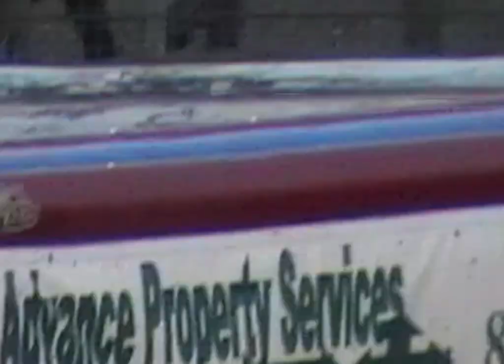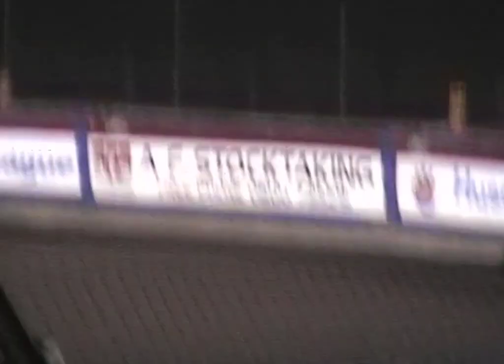Lakeside Arena Essex Hammers VS Peterborough Panthers 2004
ARENA-ESSEX Hammers 47 - PETERBOROUGH Panthers 46

Handheld Camera footage

Heat 1:
Dean Barker, Ronnie Pedersen (AE)
Henning Bager, Lukasz DRYML (PET)
Heat 2:
Kelvin Tatum, Leigh Lanham (AE)
Henning Bager, Ricky Ashworth (PET)
Heat 3:
Grzegorz Walasek, Josh Larsen (AE)
Gary Havelock, Ales Dryml (PET)
Heat 7:
Mark Loram, Leigh Lanham (AE)
Heat 11:
Jason King, Ricky Ashworth (PET)
Heat 13:
Mark Loram, Dean Barker (AE)
Hans Andersen, Ricky Ashworth (PET)
Heat 15:
Mark Loram, Grzegorz Walasek (AE)
Hans Andersen, Gary Havelock  (PET)
Heat 16 (Runoff) :
Mark Loram (AE)
Henning Bager (PET)